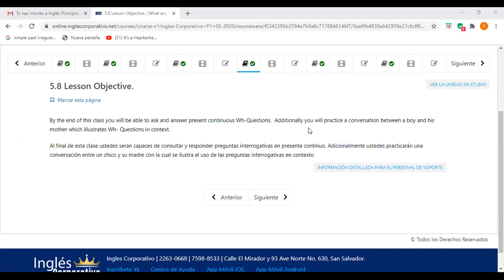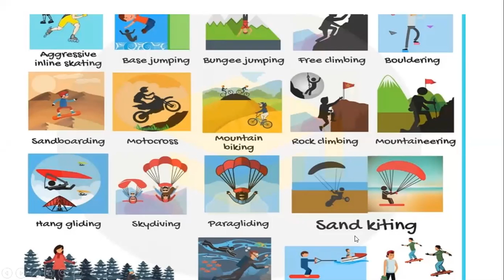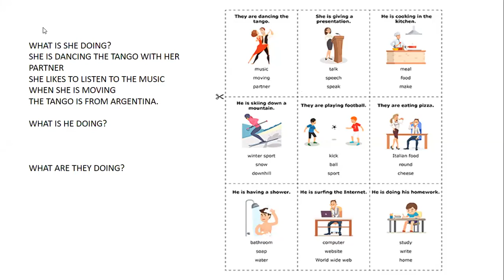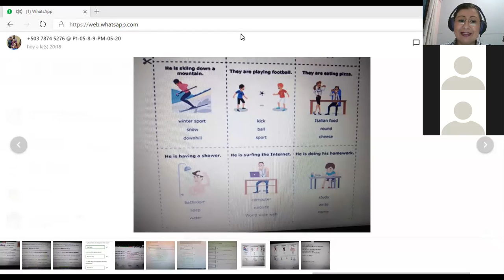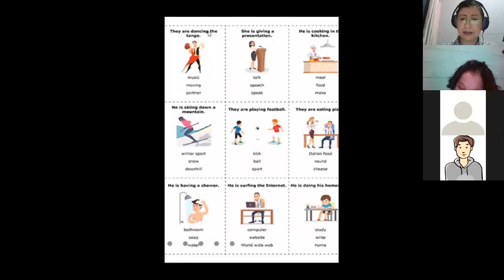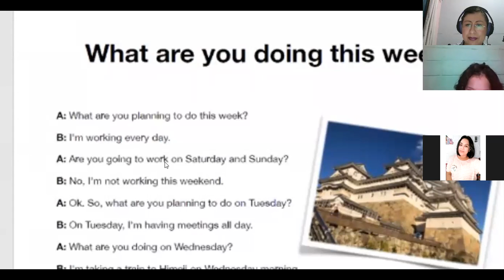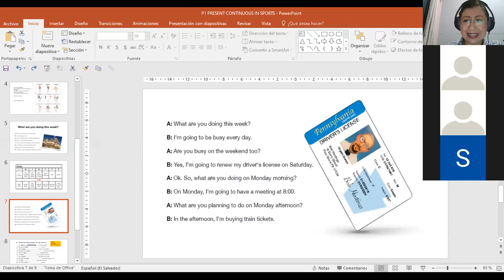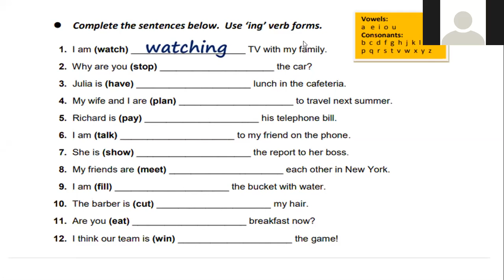Ingles Corporativo-P1-05-8-9PM PRESENT CONTINUOUS IN CONVERSATIONS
Participants practice present continuous in daily life conversations.